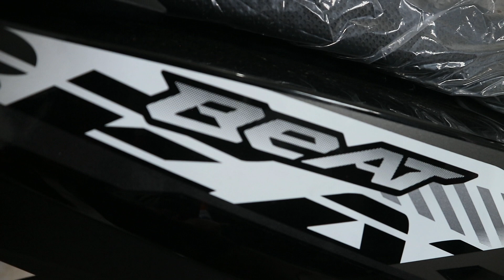Honda Beat 2023 Terbaru Ini Bakal Paling Laku